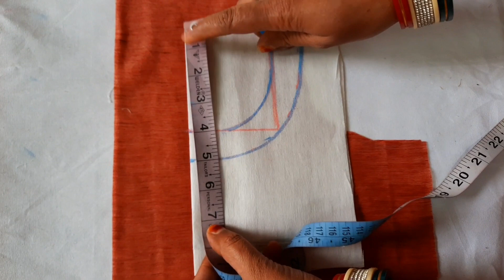बहुत simple और attractive Designer gala ~ gale ke design ~ gale ki design ~ suit ke gale ke design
designerneckdesign creative neck

Related search

blouse design
gale ke design
neck design
डिजाइनर गले की कटिंग
designer neck cutting
designer gale
गला डिजाइन वाला
designer gala
गले की डिजाइन वीडियो
design wale gale
designer gala cutting
designer neck designs for ladies suits
bade gale ka design
designer gale ki cutting
designer gale banana
designer gale banane ka tarika
new dress neck design 2020
गला डिजाइन सूट
गले की डिजाइन
डिजाइनर गले दिखाइए
belauj ke dijain new
sut ka dijain

,गला डिजाइन सूट,गले की डिजाइन,
गले की डिजाइन सूट की
गले की डिजाइन बताइए
गले की डिजाइन ब्लाउज की
गले की कटिंग डिजाइन
गले की डिजाइन दिखाइए
गले की डिजाइन बनाना
गले की डिजाइन वीडियो में
गले की डिजाइन दिखाओ
बुकरम के गले के डिजाइन
बुकरम के गले
बुकरम के गले कैसे बनाएं
बुकरम का गला टका काटना
बुकरम से गला बनाना
बुकरम के गले काटना
डिजाइनर गले
डिजाइनर गले सूट के
डिजाइनर गले ब्लाउज के
डिजाइनर गले बनाना
डिजाइनर गले डिजाइन
डिजाइनर गले की डिजाइन
डिजाइनर गले दिखाइए
डिजाइनर गले कैसे बनाते हैं।
डिजाइनर गले बताइए
गला डिजाइन ब्लाउज
गला डिजाइन
गला डिजाइन सूट
गला डिजाइन वाला
गला डिजाइन पीछे का
गला डिजाइन का
गला डिजाइन फोटो
गला डिजाइन कुर्ती
गला डिजाइन सिंपल
गला डिजाइन दिखाओ
लेटेस्ट गले के डिजाइन
new designer neck design
trendy neck design cutting and
stitching
designer gale
designer gale suit ke
designer gale banana
designer gale ke design
designer gale blouse ke
designer gale ki cutting and
stitching
designer gale cutting
stylish neck design cutting and
stitching
beautiful neck design
designer neck cutting and
stitching
designer neck designs for ladies
suits
designer neck
designer necklace
designer neck cutting
designer neckline
designer neck for kurti
designer neck kurti cutting and
stitching
designer necklace making at
home
designer boat neck blouse cutting
and stitching

designer boat neck gala
boat neck designs for kurti
boat neck design cutting and
stitching
boat neck design blouse
boat neck design cutting
boat neck designs for kurti cutting
and stitching
boat neck design suit
boat neck designs for dresses
boat neck design 2020
design wale gale
design wale gale ki cutting
design wale gale blouse ke
design wale gale banana
design wale gale suit ke
design wale gale banane ka tarika
design wale gale kaise banate
hain
design wale gale dikhao
design wale gale
design wale gale kaise banaye
डिज़ाइनर गले
Latest trendy neck designs
latest most creative and trendy neck design
unique and stylish neck design
latest fashion neck designs
boat neck design cutting and stitching
boat neck designs 2020
trendy fashion neck design
stitching
latest boat neck designs cutting
and stitching

latest neck design cutting and
stitching
latest neck design 2020
Simple and easy neck designs,
Simple and easy meted, kurti neck design
Gale ka new design
Dress neck designs,
Bade gale ka designs
Bade gale ka kurti neck design
Letest kurta design

blouse design
Blouse Designs

designer blouse
creative and very latest neck
design
creative neck design
unique neck design
designer kurti neck
designer suit neck
designer neck
stitching in hindi